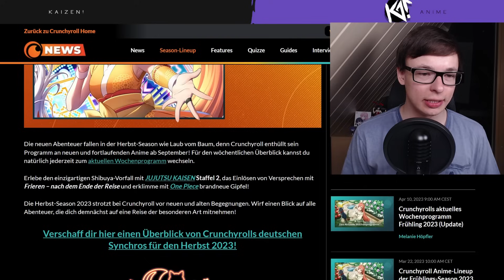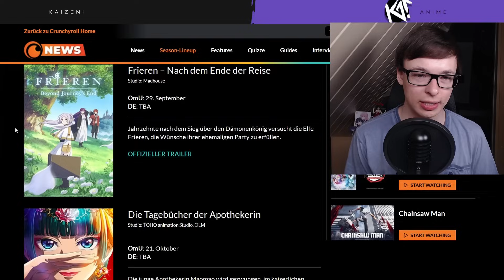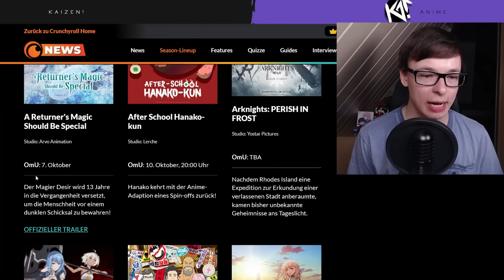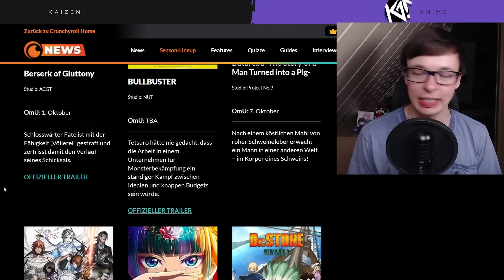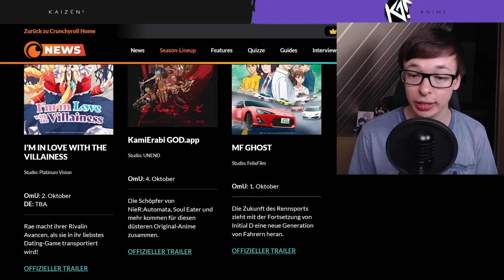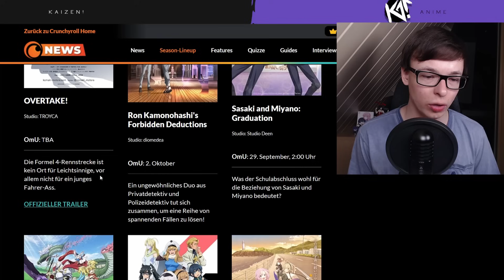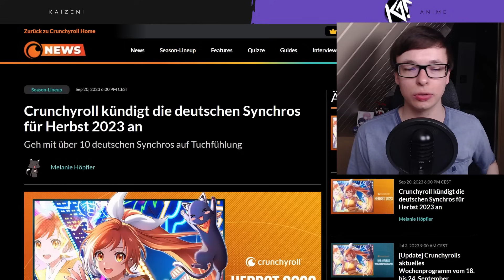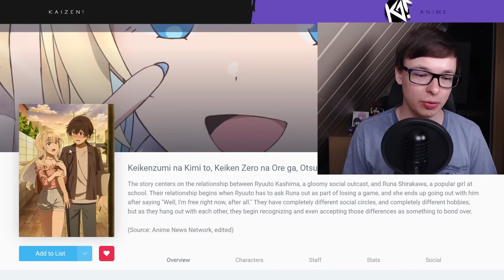Crunchyroll DREHT DURCH!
Crunchyroll ESKALIERT KOMPLETT! | Crunchyroll Anime Line-up für die Herbst Season 2023
Zuschauerfrage: Welchen Anime von Crunchyroll wirst du dir anschauen? Freust du dich schon auf eine deutsche Synchro?
Der Anime Streaming Anbieter Crunchyroll kündigt 38 neue Anime für die Herbst Season 2023 an. Aber nicht nur zeigt Crunchyroll mindestens so viele Anime auf Japanisch mit deutschen Untertiteln, so starten sie auch mit der deutschen Synchro durch. Crunchyroll will nämlich 10 Anime auf Deutsch (Ger Dub) synchronisieren!

Auf Kaizen gibt es jede Woche drei Videos zu Anime News, Anime Toplisten und neuen Anime Serien und Filmen auf Netflix, Crunchyroll, Amazon Prime Video, Disney+, Hidive und Aniverse.